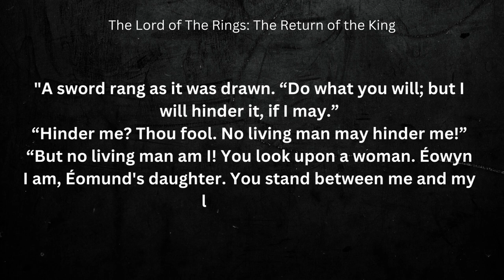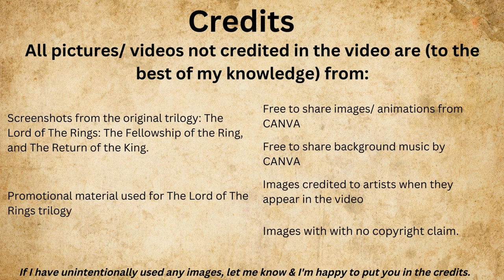How was the Witch-King defeated? The Lord of the Rings explained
In this video I'll be looking into how the Witch-King was defeated and how it differs from the Peter Jackson films.